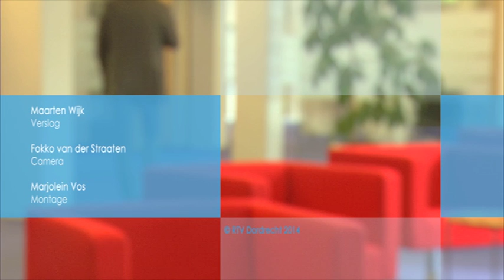Rechtstreeks uit de Raad (3 september 2014)